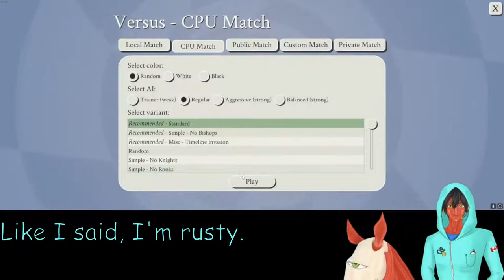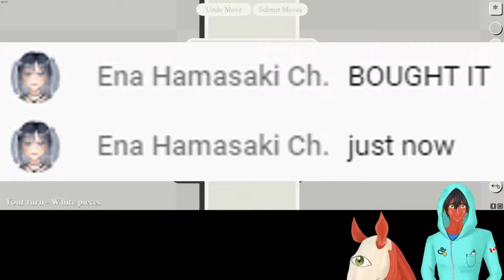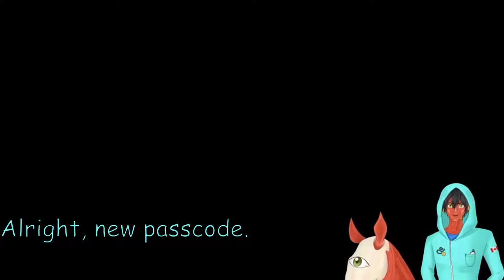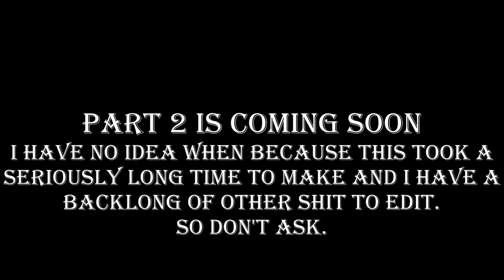Chess Requium: Part 1 (5D Chess memes)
I honestly think I bit off more than I could chew with this one. It's been at least 30 days since I first began editing this video. Eventually I figured I'd have to shop it into parts. This is part 1. I may do one or two more parts. For right now though, I'm putting this episodic series on the back burner.

Speaking of, I've been trying to do more editing and pacing it out with my streams. I want at least one video a week. As for content, I'm going to start doing more clips of my own gameplay as well as from other VTubers. Occasionally I'll still do some shitposts when the inspiration strikes me.

Anyways. Thank you to everyone who's been so supportive thus far. I'm not asking you to spread word of my wherever you can, but it would be appreciated.